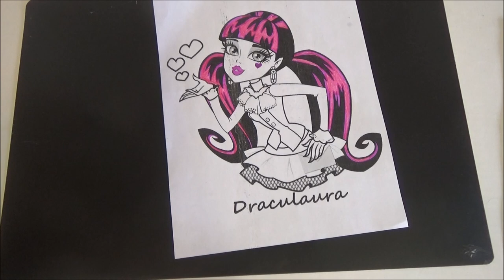Coloreando Paginas de Monster High - Monster High Coloring - Coloring a children Monster High